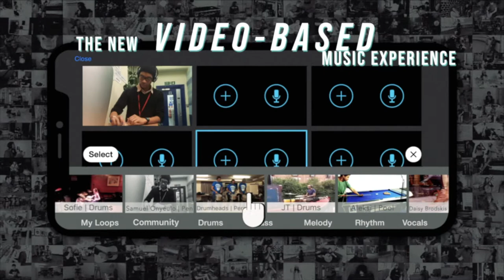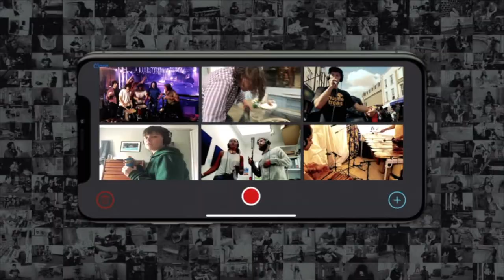The Basildon Audio Visual Music Machine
Write and record musical loops, mix and mash with others, become part of a musical legacy.

Use the music jelly mashup to create and record musical loops. Anything from the crushing of a can, up to a steel drum can be used. Then chop and change loop compositions with others from all over the borough,  resulting in thousands of different outcomes and endless musical possibilities. The more loops that are added, the richer the experience becomes. Our goal is to inspire creativity, bring people together, and enable collaborations that would otherwise not exist.

The Basildon Audio Visual Music Machine is an experience that enables everyone to create, perform and collaborate regardless of who you are.

We have an open shop in Basildon every Monday 2:30 - 5:30 and Saturday 11am - 2pm where people of all ages, abilities and backgrounds can join a loop creation workshop. Alternatively, anyone can get involved from home by downloading the 'Musicjelly Mashup' app.

SS14 1BE
23A. Basildon Town Square